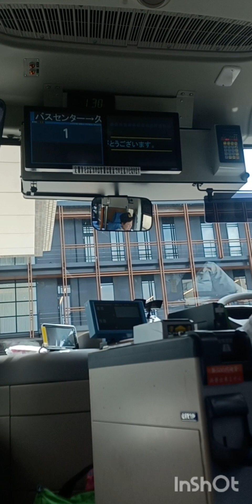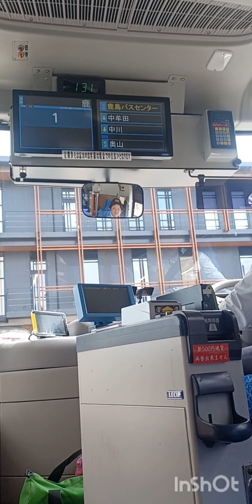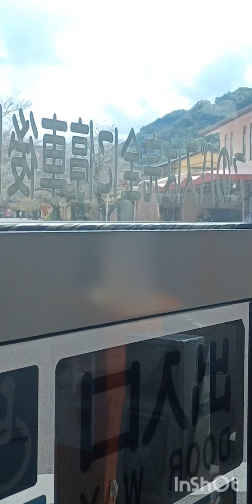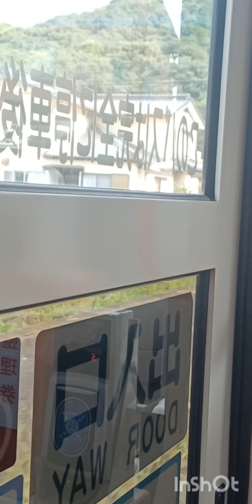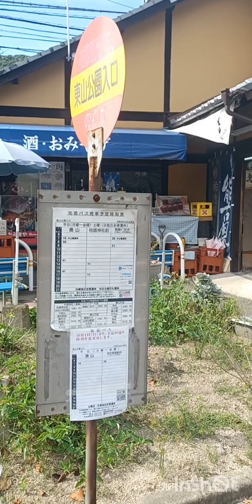１０月１日より平日朝方１往復のみになる奥山行き